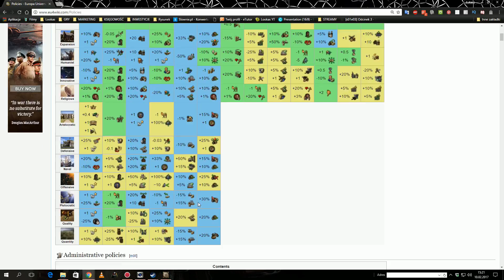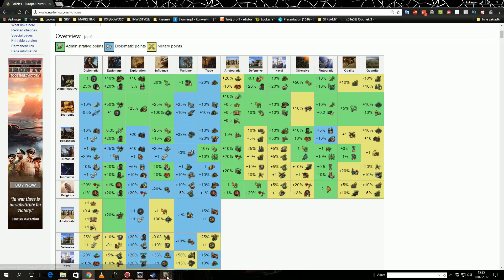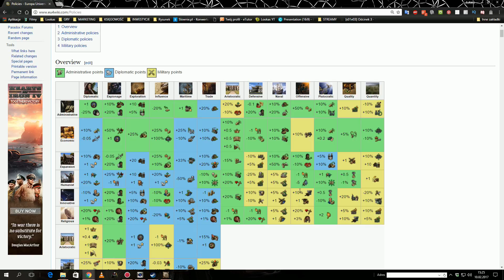How to Ming | Idee | Polityki | PORADNIK EU 4 | Europa Universalis IV | #5/8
„How to” jest to seria poradników dotyczących krajów z Europy Universalis IV. W poradnikach będę przedstawiał sytuacje początkową danego kraju, wspominał o specjalnych mechanikach, decyzjach narodowych oraz szeroko omawiał idee oraz ich wariacje. Szczególny nacisk kładę również na strategię rozwoju ekonomicznego, militarnego by jak najłatwiej i najciekawiej wam się grało.